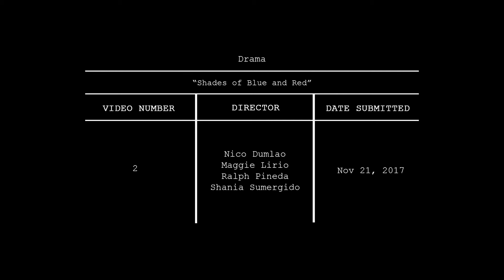Shades of Blue and Red - A Short Film